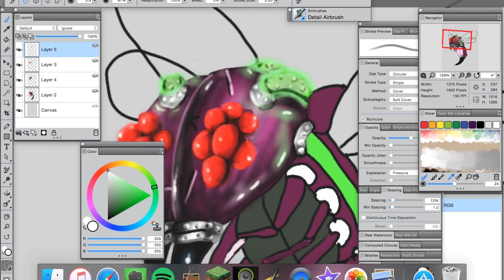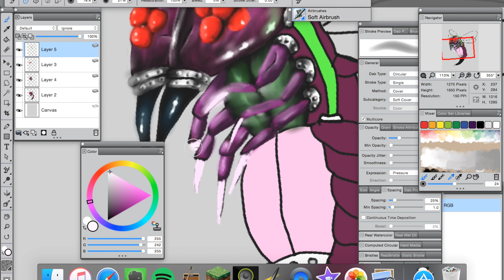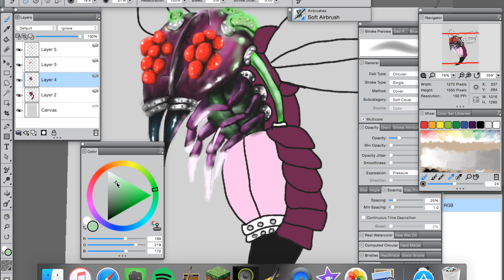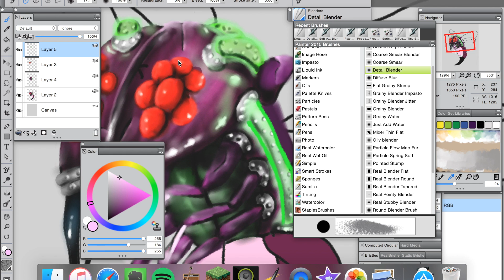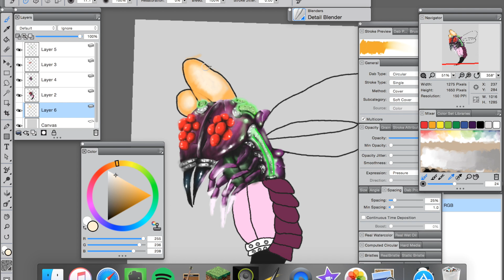DIGITAL PAINTING: "Bug" Pt.2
Way Back Home- Krys Talk & Cole Sipe
NCS